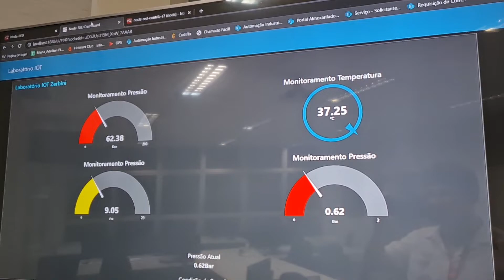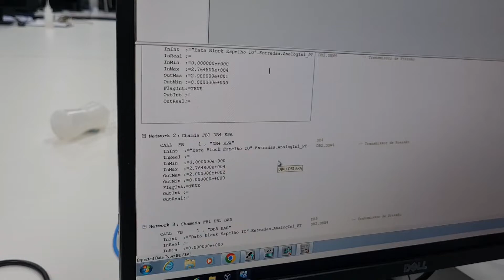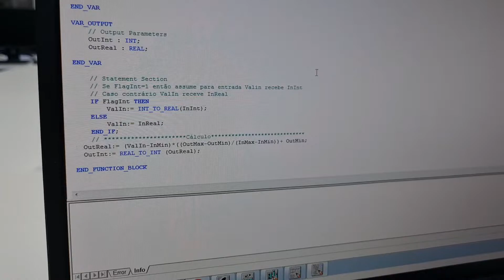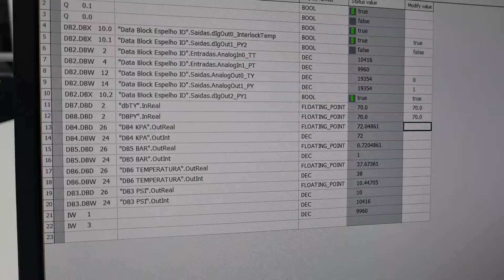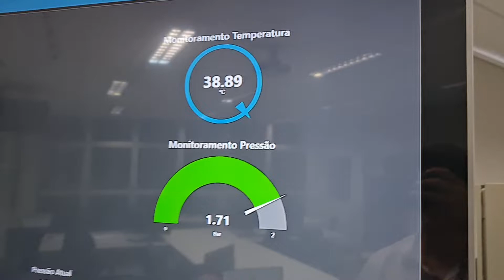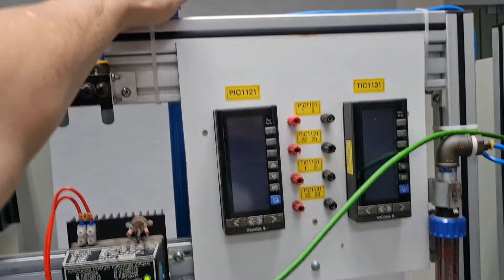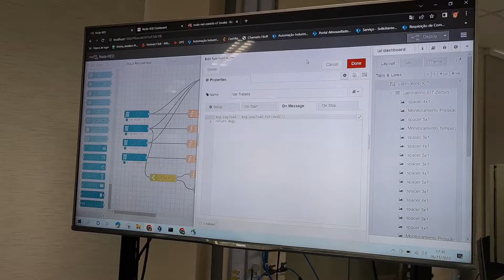UDT Tratamento sinal Analógico!!!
Aula de hoje ? 😁
Vamos ver como foi a aula de hoje?

Mas primeiroo...olhem o que o Adeilton Fernando Barbosa fez..ele aprendeu no curso de Redes40 trabalhar com nodered e agora, todo curso ele faz a atividade e em paralelo desenvolve, explora aplicações IoT !!! O ambiente aqui é muito gostoso de harmonia plena para desenvolver o aprendizado !
Ahhh O Adeilton também mostrou a aplicação que desenvolvemos durante esses 2 sabados !!! 😎🌎🌏😅🚀

Então vamos ver como foi 🚀🍾🗽